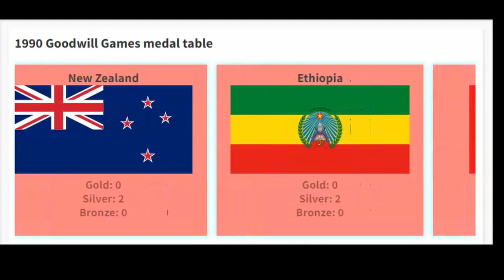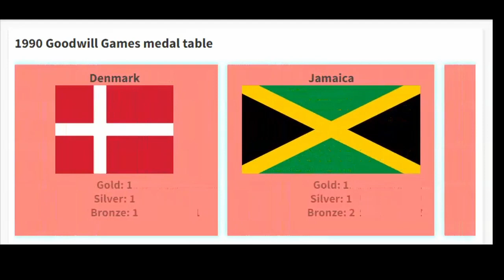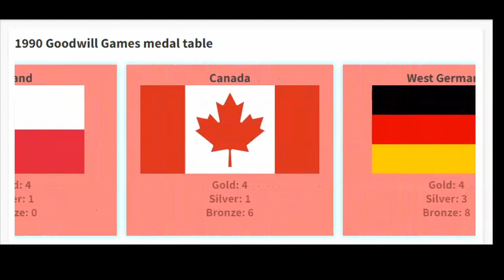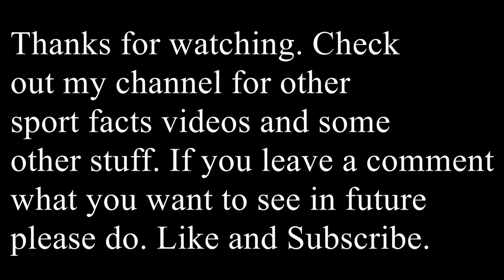1990 Goodwill Games medal table (United States, Seattle)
The second Goodwill Games was hosted by Seattle in Washington state of the United states.

The Goodwill games was an international sport competition that was started by Ted Turner. You can read more about the Goodwill Games here:

Some of the nations that participated
Australia
Brazil
Canada
China
France
Hungary
Japan
Kenya
Nigeria
North Korea
Portugal
United States (host)
and more